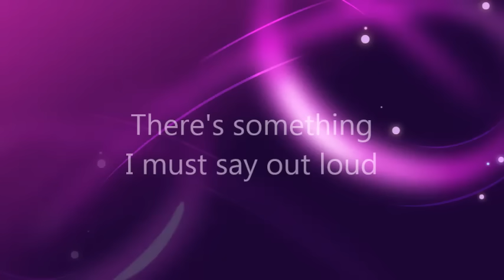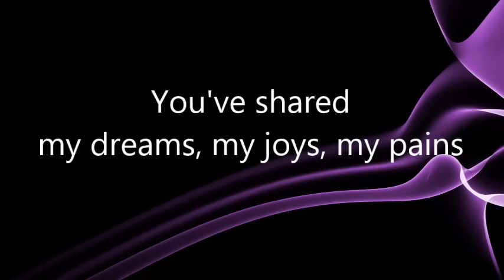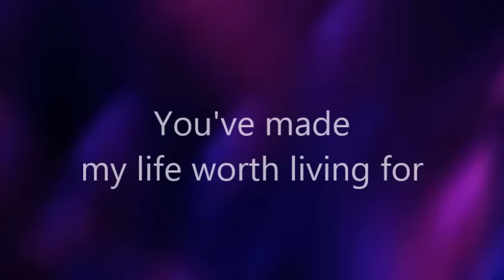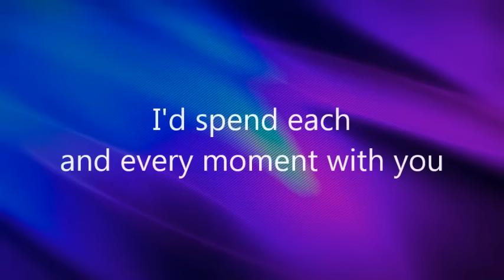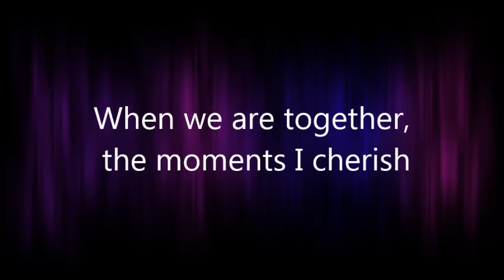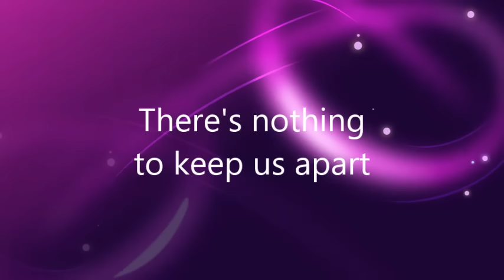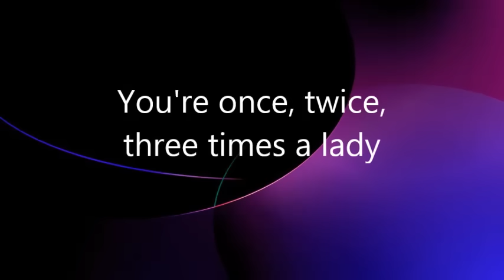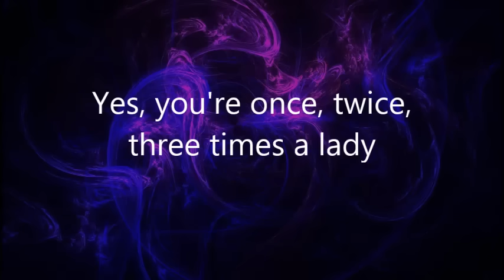The Commodores, Three Times a Lady, w/lyrics